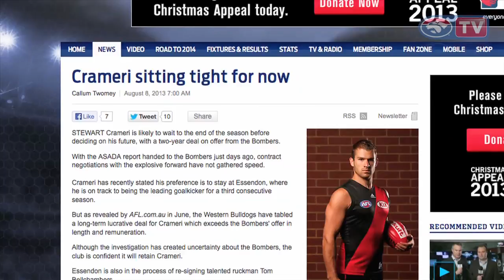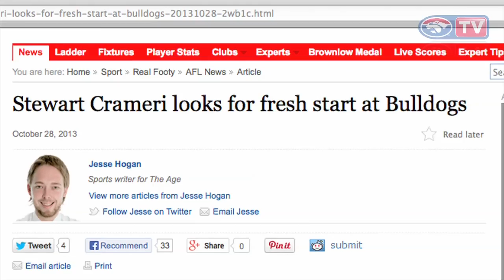Inside The Pack - Episode 2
Get a closer look at the Bulldogs 2014 season with Inside The Pack. In the second episode we caught up with the new High Performance Manager, Justin Cordy to discuss his plan for pre-season, we review the Stewart Crameri deal from start to finish and we chat to Nathan Hrovat about his thoughts on pre-season training so far. Catch new episodes of Inside The Pack every Wednesday afternoon.